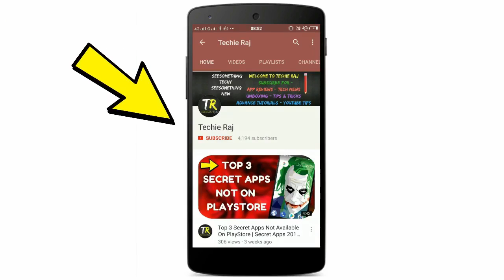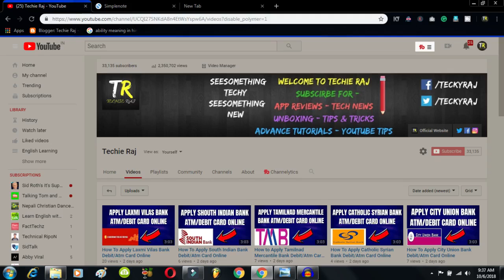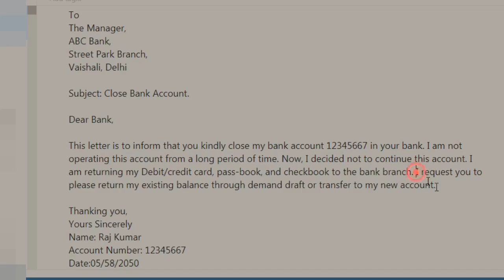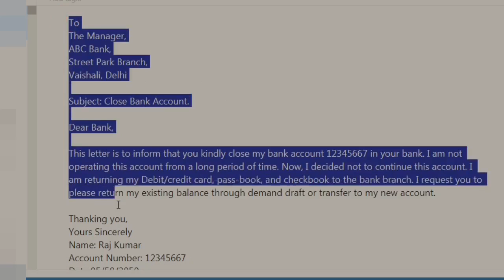How to close federal bank account online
- Techie Raj